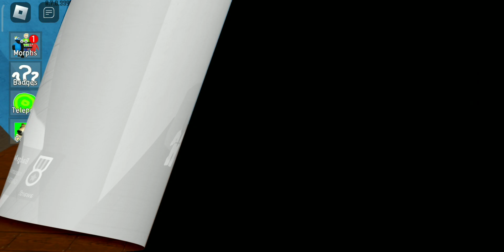How to find all New Morph in Backroom Morphs